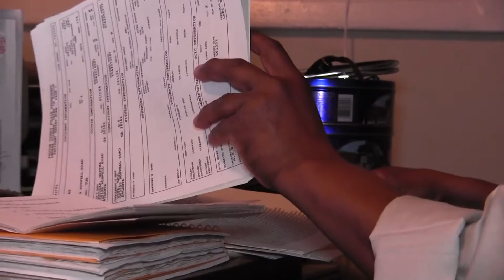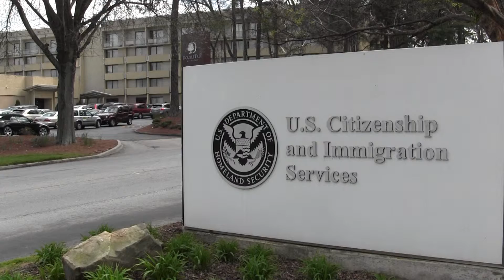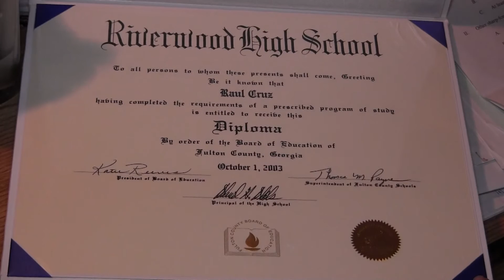Noticiero Telemundo Atlanta: Caso de Raúl Cruz